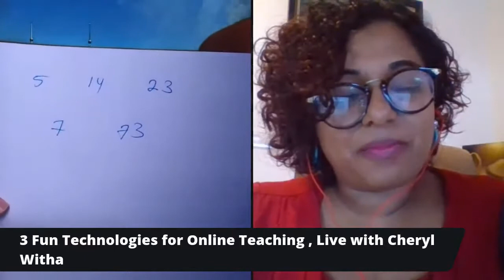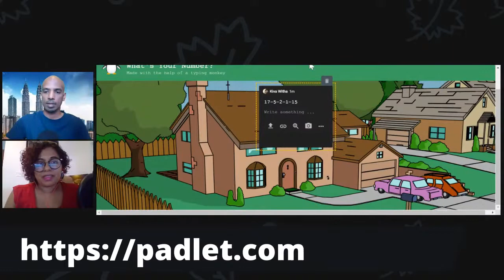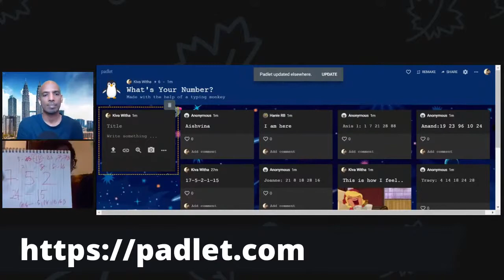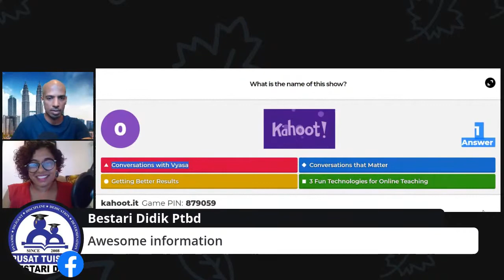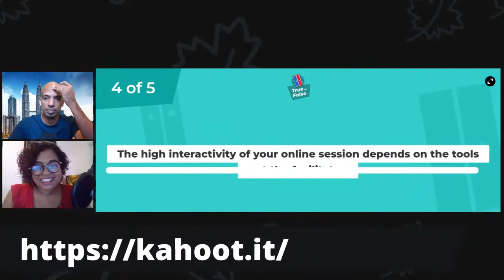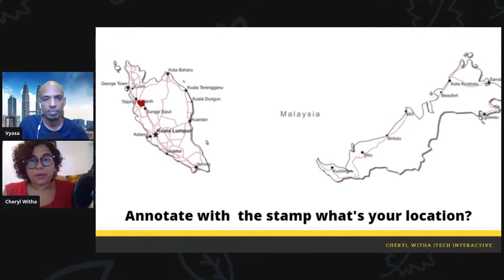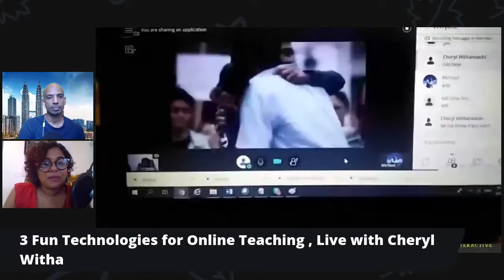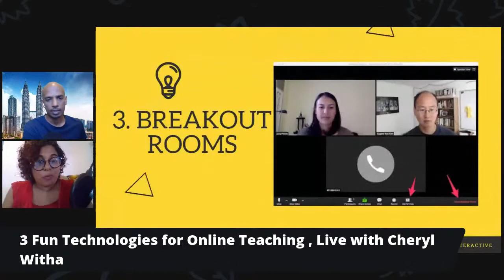3 Fun Technologies for Online Teaching with Cheryl Witha in Conversations That Matter with Vyasa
3 Fun Technologies for Online Teaching with Cheryl Witha in Conversations that Matter

For teachers and trainers, we are suddenly thrown in and have to adapt to the new, one of which is online training. But not many are aware of the various technologies available, and the fact that we can create interaction even while we teach.

Post your questions here, so that we could get Cheryl Witha, Founder of Lift as You Rise, to share later at 3pm, 24 April.

Timecodes
0:00 Video starts
1:53 Introduction
8:30 How to create fun on your training
9:46 Game 1
18:00 Padlet
30:23 Game 2
39:48 Game 3
50:24 Annotations
52:26 Polls
1:08:12 Break Out Room

Hope you enjoyed watching the show!

If you like to contribute to this video or our other videos in terms of what you learnt from this video - do share your learnings in the comment section (together with the exact timing in the video). Any well written learnings will be added in the content section of the video. You could also put your youtube link so that we can attribute it to you.

About the Organizer of "Conversations that Matter" - Cad Training Centre:
Cad Training Centre does training for Corporates and Individuals (Public Courses). (Instructor Led Online and Offline trainings)
Trainings include AutoCAD, MS Project, Project Management, Excel Beginners to Advanced, Word, Powerpoint, Data Analytics with Tableau, Qlik Sense, , Python Programming, Ethical Hacking, How to Run a Zoom Meetings, How to Manage your teams with Microsoft Team